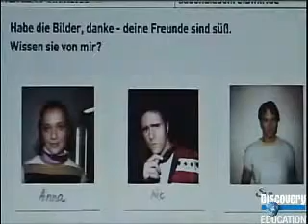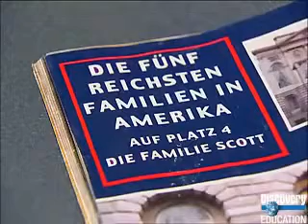Extr@ German - Episode 7 - Der Zwilling (The twin)